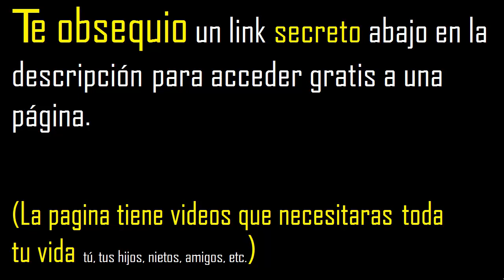raiz cubica de - 48 , raiz cubica de menos 48 . cube root of - 48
raiz cubica de numeros negativos extraer factores primos de una raiz cuarta por descomposicion en factores primos , reducir raices a su minima expresion